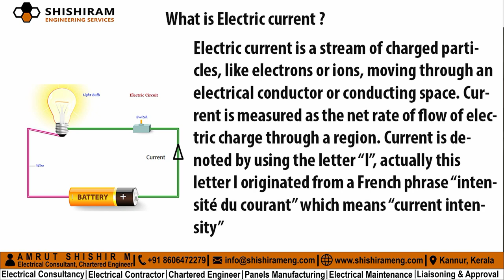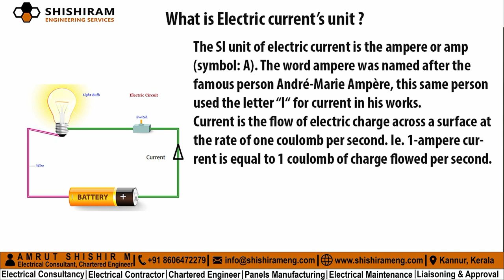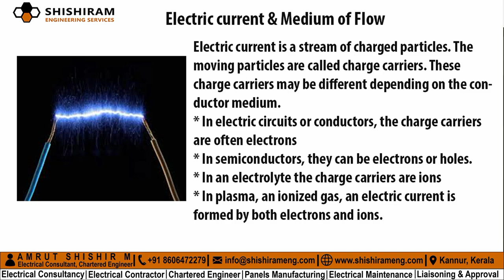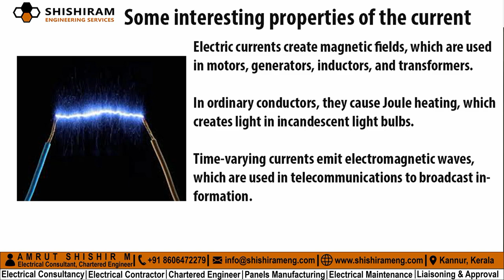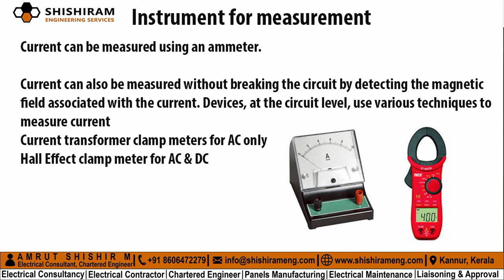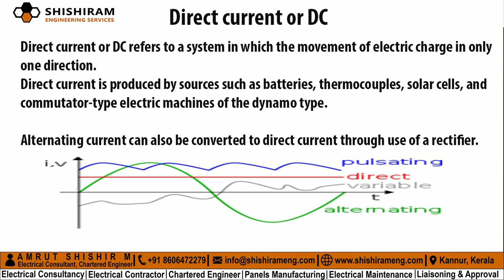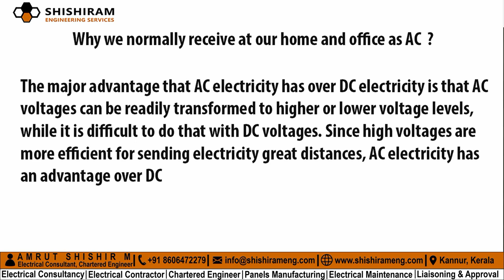Electrical Design Class-2 | Current | Alternating Current | DC | I | Basic Electrical | Malayalam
This is series of classes on Electrical Design, in which I will start from the basics then go to the pro level of designing. In this video, I have explained basic electrical engineering and explained what is current, its unit and how current is passing through different medium. What is AC or alternating current and what is DC or direct current in Malayalam. Also explained Why we get AC current in our home and office

5 Reasons For High Voltage Problem In House | Double Voltage Due to Neutral Problems | Voltage Issue

3 Phase Main Switch Connection Malayalam | 3 Phase Main Switch | KWh Meter 3 Phase | 3 Phase Wiring

How To Fix Fuse At Home In Malayalam | Fuse | Fuse Wire | Electric Fuse | Fuse Types | Blown Fuse

Query to solved in this video

What is unit of current
What is alternating current
What is direct current
Why we get AC current in our home and office

Shishiram Engineering Services is a One-Stop Solution For Electrical Engineering Services. We provide complete electrical engineering & project management services in all scales & ranges Shishiram Engineering Services is a distinguished engineering service company providing engineering & project management services to various industrial segments. Presently we specialize in Electrical engineering consultancy service, Electrical contracting service, Electrical chartered engineering service, Switchgear panels LT/HT designing, fabrication, installation and commissioning service, Electrical maintenance industrial & commercial service, Electrical approval & liaisoning services. We are based in Kannur, Kerala and we work on projects located all over Kerala as well as on special requirements from clients we do our services overall India and also international locations.

Amrut Shishir M
Electrical Consultant, Chartered Engineer
Kannur, Kerala

Address: Mizone, PO Mangattuparamba, Kannur, Kerala, India, Pin 670567